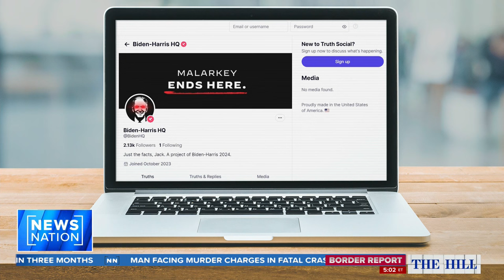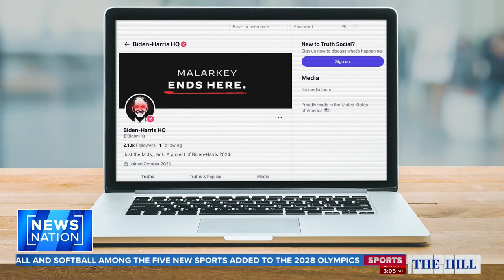Judge imposes gag order on Trump in DC trial | The Hill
U.S. District Judge Tanya Chutkan issued a partial gag order on former President Donald Trump that forbids him from making statements about potential witnesses or attacking prosecutors and court staff. NewsNation's "The Hill" panel discusses, saying the gag order is likely to be a political gift for Trump.